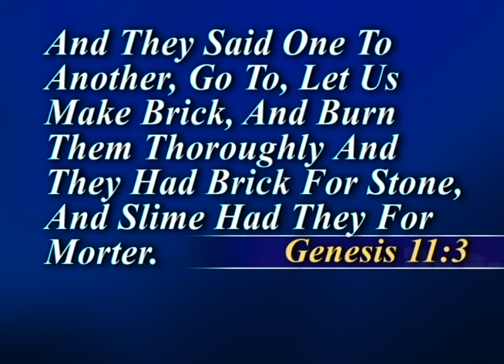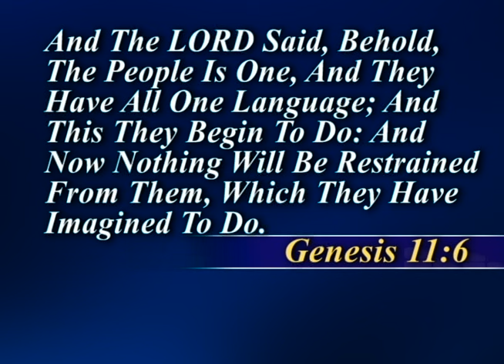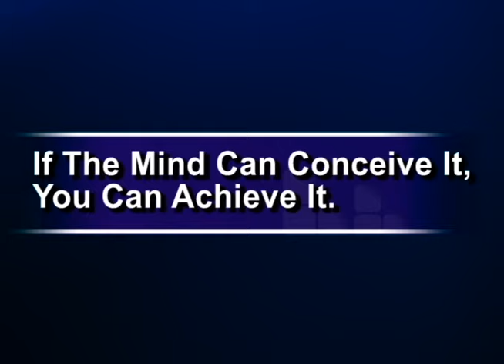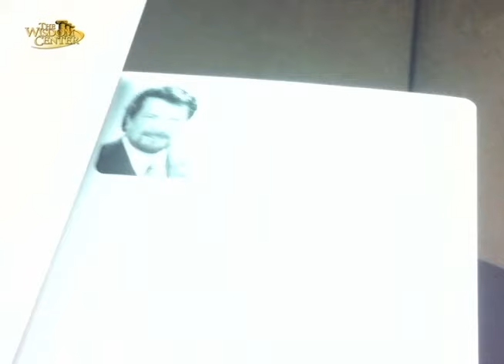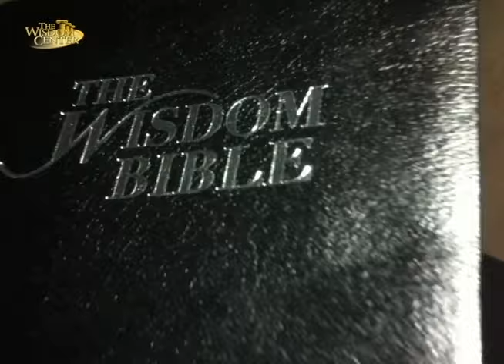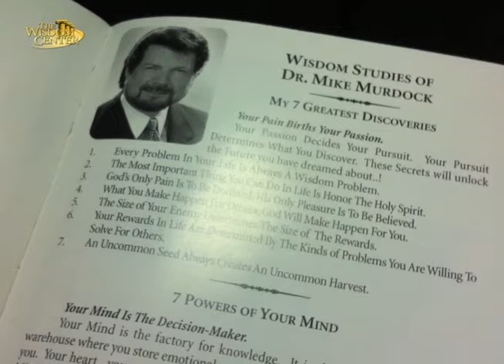Dr. Mike Murdock - 7 Powers of The Mind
Your Mind Is The Decision-Maker, Your Mind Creates Your Feelings..Your Thoughts. Your Mind Is A Gathering Place.
Every Battle Is A Battle of The Mind. You Must Learn To Conquer The Mind...Listen Now, To Learn The 7 Powers of The Mind..!